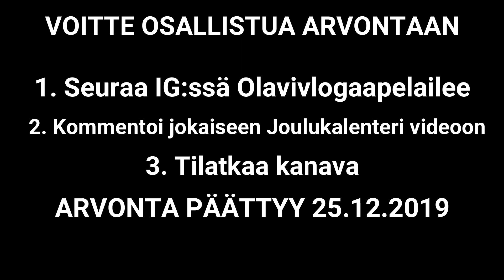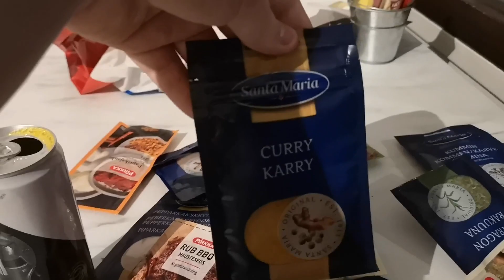JOULUKALENTERI 2019 - LUUKKU 3